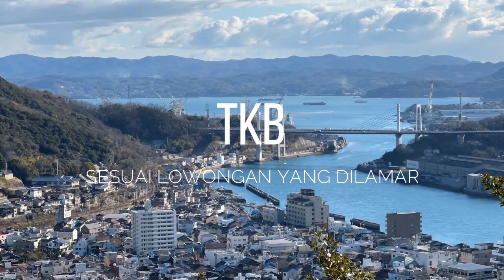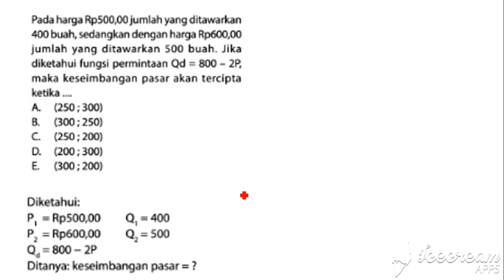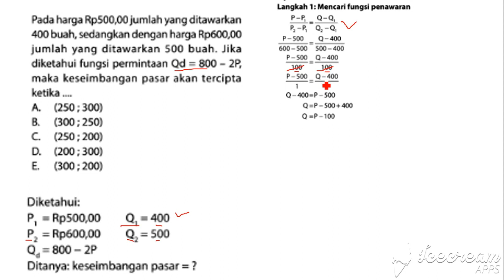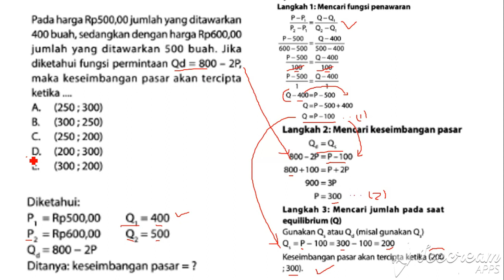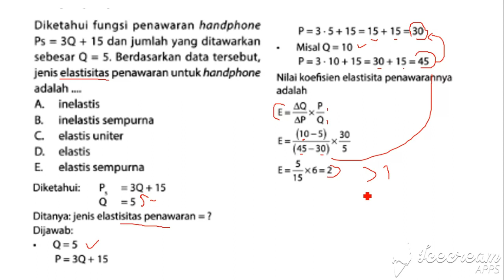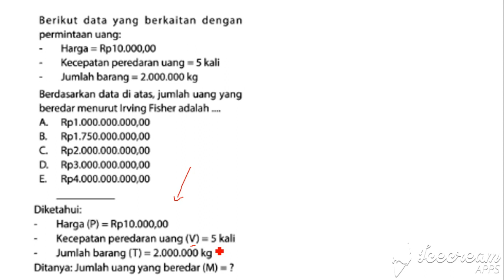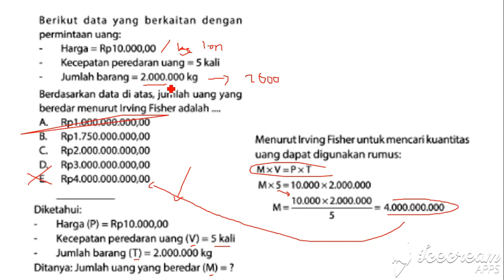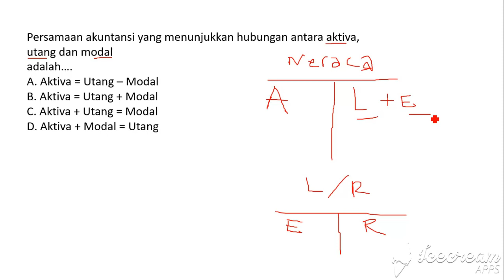Pasti Lulus TKB! Cara Mencetak Skor Tinggi Tes BUMN | TKB BUMN Keuangan Ekonomi Akuntansi Manajemen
Ayo join menjadi member premium channel KIKY KHOTO untuk mendapatkan banyak sekali benefit ekslusif, klik disini:

Teman-temen juga bisa mendukung channel ini dengan cara mentraktir pada link berikut:
Timeline video:
00:00 Intro Rekrutmen Bersama BUMN 2022
02:02 Kunci 1 Lulus TKB BUMN 2022
05:55 Kunci 2 Lulus TKB BUMN 2022
08:07 Kunci 3 Lulus TKB BUMN 2022
10:56 Kunci 4 Lulus TKB BUMN 2022
Hola guys..
Kali ini gw pengen ngajak kalian buat bahas suatu topik yang lumayan seru dan asik. Nah topik nya adalah Rekrutmen Bersama BUMN 2022 yang baru saja selesai tahap pendaftaran. Nah saya akan memberikan sejumlah soal prediksi Tes Kemampuan Bidang Keuangan (Ekonomi, Manajemen, Akuntansi) BUMN 2022 beserta pembahasannya untuk memudahkan teman-teman dalam mempelajari dan mengerjakan materi yang diujikan.

Soal Tes Kemampuan Dasar atau TKB BUMN ini terdiri dari berbagai materi seputar bidang tersebut ditambah beberapa kunci rahasia yang akan memandu teman-teman untuk bisa lulus menggapai posisi yang diidam-idamkan di perusahaan BUMN yang teman-teman incar. Belajar dan memperkaya materi itu penting namun sayangnya itu belum cukup. Teman-teman butuh kisi-kisi dan trik yang ekstra serta berbeda dari tes perusahaan pada umumnya karena BUMN ini sejatinya adalah perusahaan swasta dengan sedikit unsur-unsur pns di dalamnya sehingga tes nya pun adalah kombinasi antara tes perusahaan swasta dan tes pns. Jadi teman-teman wajib simak ya.

Nah buat kalian yang tertarik dengan konten ini, langsung aja tonton videonya sampai habis ya. Semoga sukses ujiannya. Enjoy.